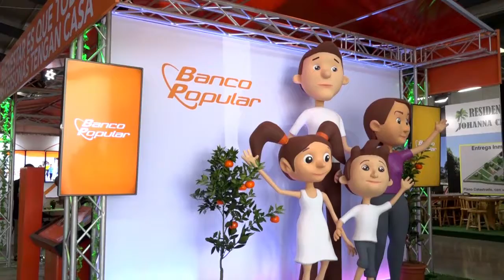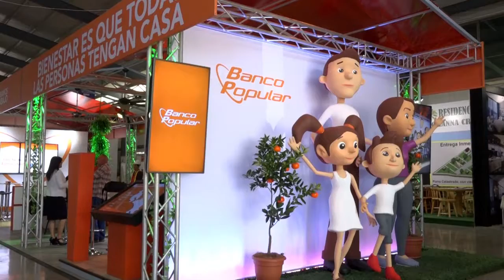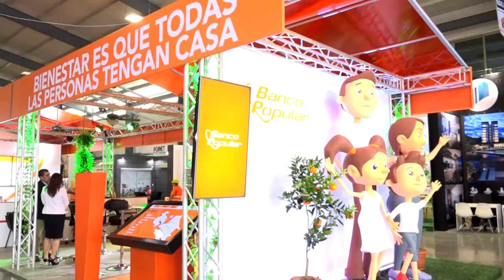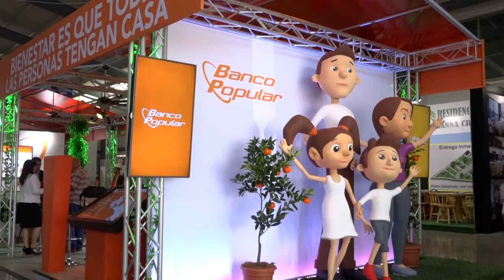Expoconstrucion Banco Popular Belen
EL BANCO POPULAR OFRECE GRANDES VENTAJAS A LAS FAMILIAS CLASE MEDIA PARA ACCEDER A VIVIENDA
En el compromiso social de abrir y ofrecer opciones financieras que permitan alcanzar las metas de las personas trabajadoras, ponen a disposición de la familia  productos de financiamiento para vivienda en condiciones muy atractivas y accesibles, tanto en colones como en dólares, durante una nueva edición de la Expo Construcción y Vivienda.